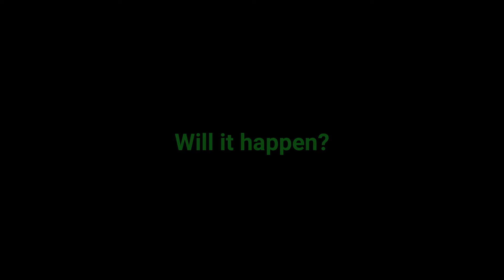Narnia 4 Possibility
I am thinking if this will happen, another Narna film, is it even possible in this day and age? Many filmmakers don't realize the concept of books and the media. Re creating this will be non the less difficult for the director. Please write down below if this is something you are looking forward too or have concerns to share.